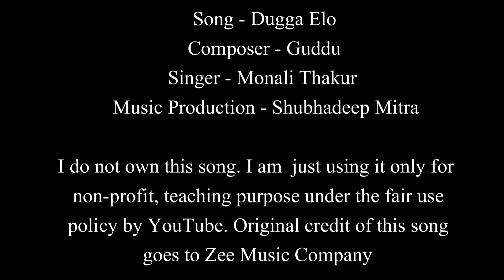Dugga Elo | Monali Thakur | Easy Guitar Chords Lesson+Cover, Strumming Pattern, Progressions...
Composer - Guddu
Singer - Monali Thakur
Music Production - Shubhadeep Mitra
Acoustic and Electric Guitar - Aditya Shankar
Dotara and Charangoo - Tapas Roy
Dhak - Prafulla Das
Mixing and Mastering - Zafar Iqubal Ansari

I upload such lessons of bengali & hindi songs consistently.